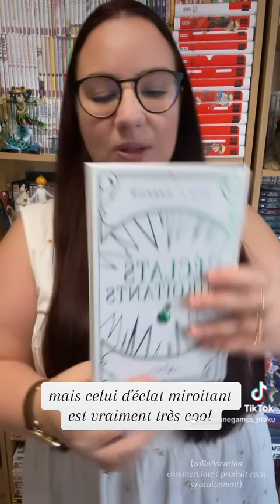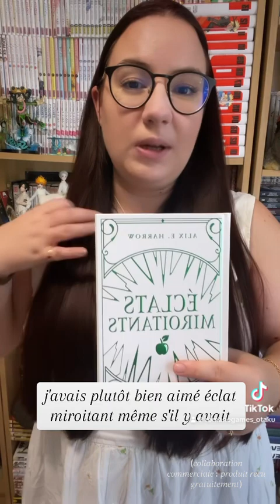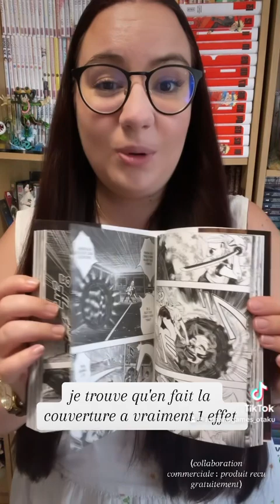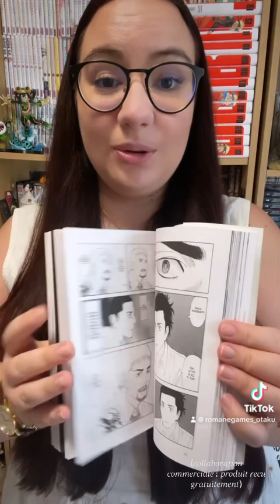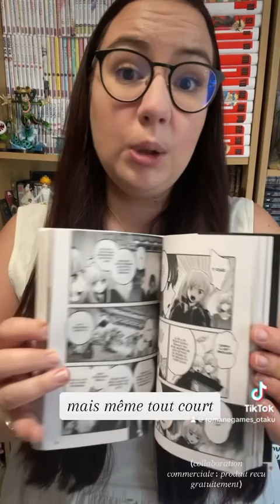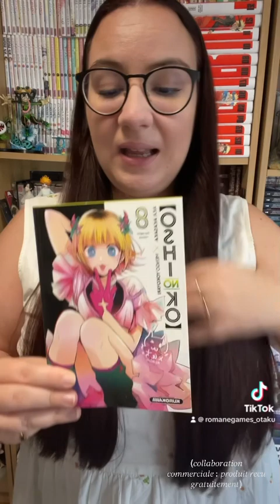RÉCEPTION : La suite du meilleur manga paru en 2022 📦